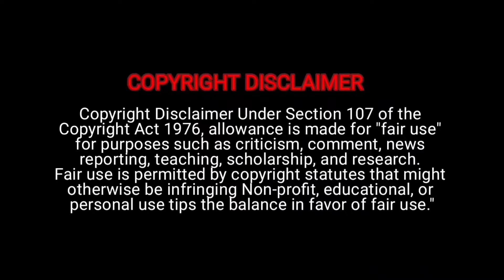Manasilaayo glimpse Reaction | Vettaiyan | Rajinikanth | T.J. Gnanavel | Anirudh | LycaProductions